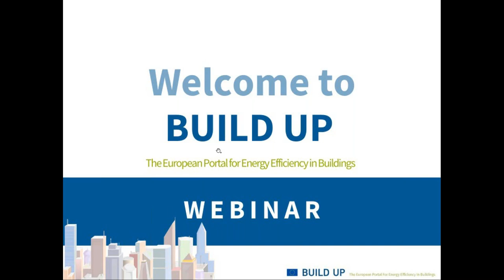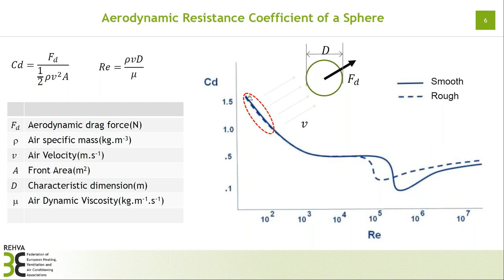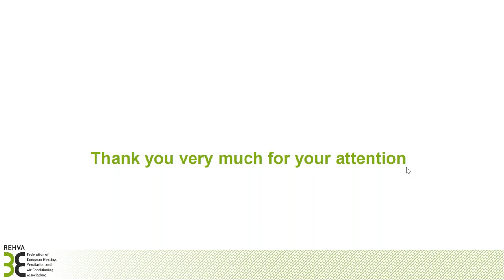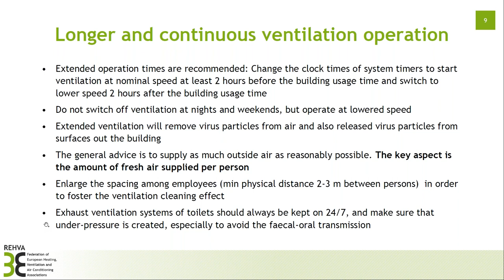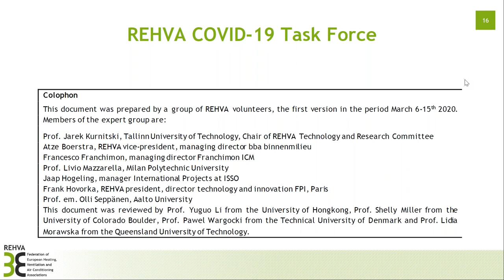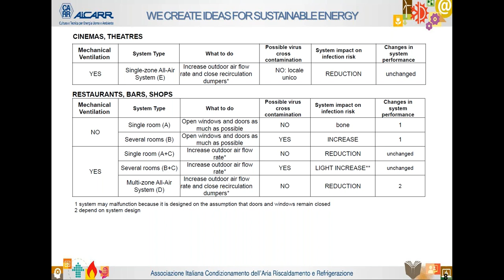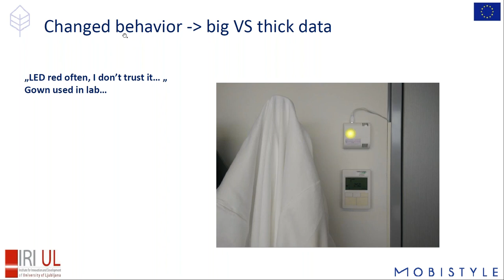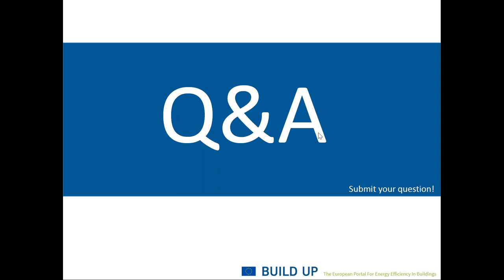Build Up | Webinar on how to operate and use building services during the COVID 19 crisis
This webinar will explore with top experts key notions about indoor environments (Indoor Environmental Quality, IEQ), how building services can help prevention and mitigation today and furthermore enable and facilitate the lockdown reversal, and how to best let go of our old habits and create new long-lasting ones good especially during times of crisis and moreover always for maximising health, wellbeing, productivity etc.